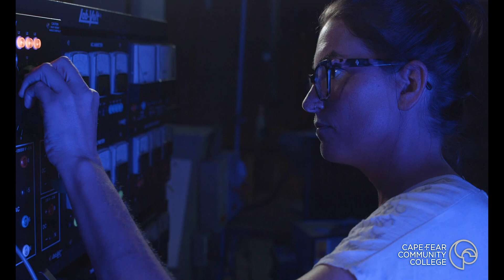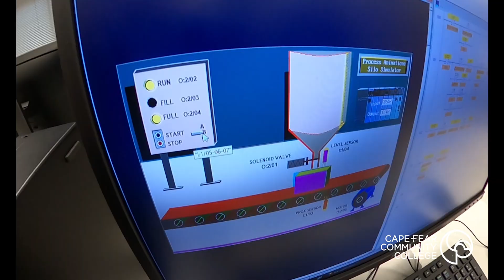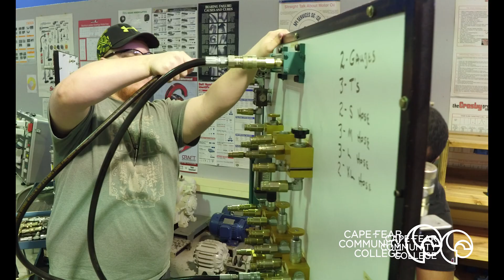CFCC Mechatronics Engineering: Student Testimonial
A two-year degree in mechatronics engineering technology landed Christopher Oliver a well-paying job with @Alcami and opened up a world of opportunity.